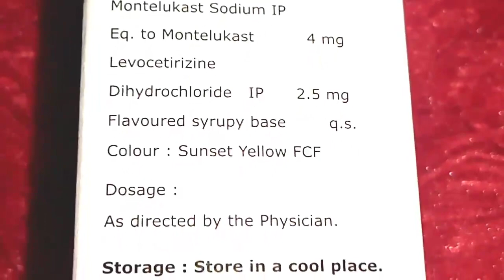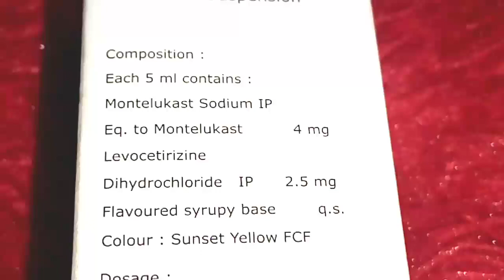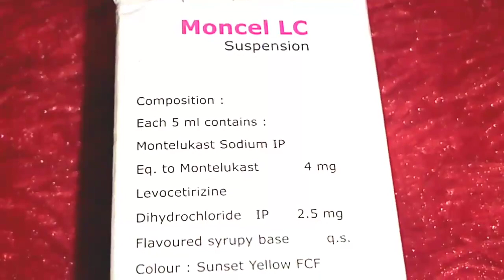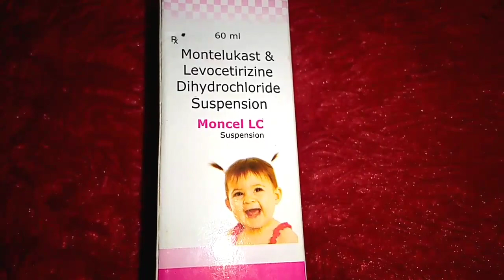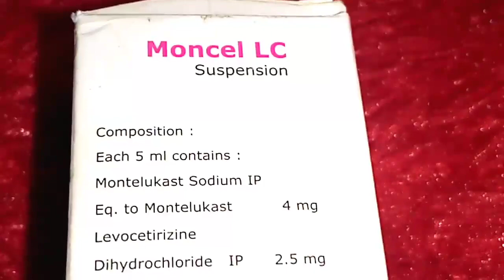Moncel Lc Suspension इस्तेमाल जानिए [ उपयोग aur दुष्प्रभाव ] MONCEL LC SUSPENSION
Is video mein jo aapke Samne yah Dava Hai Iske bare mein bataya Gaya Hai kripya puri video dekhiae sahi Jankari ke liye